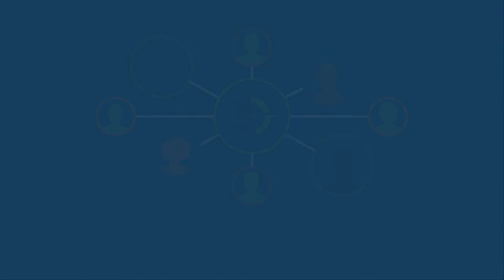Working Through Drawdowns (Episode 008)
In this episode, we'll be taking a break from Mark Douglas's "Trading in the Zone" and talking about working through drawdowns as a trader.

Happy Trading!

YouTube.com/navigationtrading
Facebook.com/navigationtrading